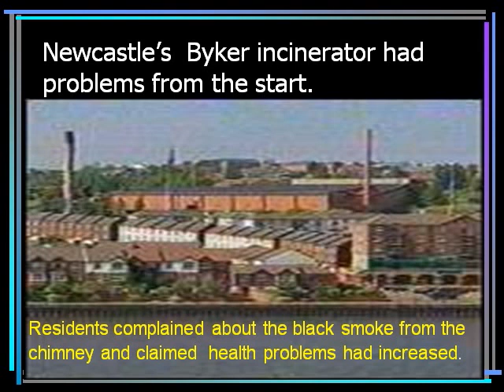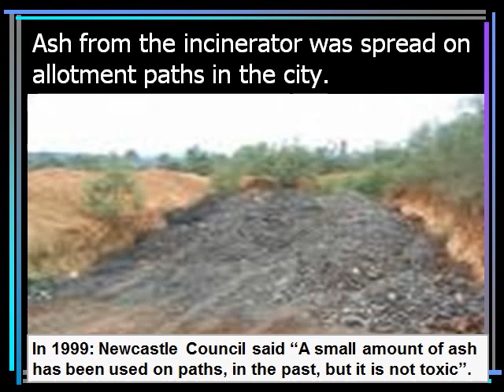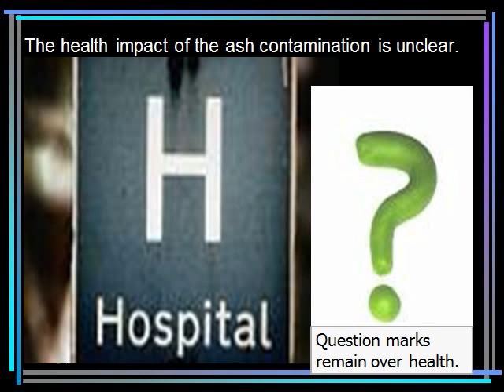Burning rubbish (incineration) led to food contamination in Newcastle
Burning rubbish led to food contamination in Newcastle

to find out more.

Video on the former Byker incinerator also known as an Energy from Waste plant.

A presentation on the contamination of allotments in Newcastle upon Tyne, in Northern England. The dioxin and heavy metal contamination was caused by the deposition of toxic ash, from the city's Byker incinerator, in the 1990's. The incinerator has now closed.

Incinerator bottom ash (IBA) is a form of ash produced in incineration facilities. This material is discharged from the moving grate of municipal solid waste incinerators. Following combustion the ash typically has a small amount of ferrous metals contained within it. This ash can be processed to standardise the material and remove contaminants in order for it to be used as an aggregate. Following processing the material can be termed IBA aggregate or processed IBA. The aggregate uses for the material include:  Bulk fill,  Asphalt,  Cement bound materials,  Lightweight blocks and Pavement concrete.  Alternatively if there are no local markets for the IBA the material is typically disposed of in a landfill.

Risks

If IBA is used as the aggregate in foam concrete in non-ventilated areas, hydrogen gas deposits may build up during the lifespan of the material and explode when brought into contact with sources of ignition, such as during cutting with grinding equipment. Suspicion of this has resulted in its use being banned by at least two firms in the US and brought about further investigation by the Health and Safety Executive.

The safety of incinerator ash:  A review of an Environment Agency Report.  In May 2002, the Environment Agency published a report on the safety of incinerator ash.  This followed well publicised problems about the use of ash from incinerators at Edmonton,
 North London, and Byker, Tyneside.
  The report completely ignores problems at Byker caused by using incinerator ash for paths
 in allotments. It does address some of the problems caused by Edmonton ash. It also
considers more general questions of handling and use of incinerator residues. It is mainly
concerned with potential health risks associated with dioxins. Friends of the Earth has a
number of concerns on the reports findings.

Outline of Environment Agency conclusions

Handling of air pollution control residues (mainly fly ash plus activated carbon and lime) is adequate to keep risks within permitted limits.

Bottom ash can safely be recycled as secondary aggregate e.g. for construction
blocks, asphalt, or bulk fill because dioxin levels are similar to those typically found in
urban soils.

By 2000, over 40% of bottom ash from England’s 11 municipal waste incinerators was
being recycled as aggregate – this is over 200,000 tonnes p.a.
Up to August 2000, fly ash from Edmonton was mixed with bottom ash and used to
produce building blocks which could now be in around 3,400 homes. This practice has
ceased and did not occur elsewhere.
Houses constructed of mixed Edmonton ash will not normally suffer increased levels of
dioxin. If blocks made from mixed ash are drilled continuously the dust will be hazardous
if breathed in, but this will not pose a significant risk because people would be exposed
only for short periods.

Outline of Friends of the Earth’s concerns with the

Byker is an inner city electoral ward in the city of Newcastle upon Tyne in Tyne and Wear, England. It is in the east of the city, south of the Heaton area and north of St Peter's. Byker Metro station serves the area. The area also contains the Byker Wall estate. Car ownership stands at 35.4%, much lower than the city average of 54.7%.  Until the 1960s, Byker was a Victorian working-class area of densely built terraces.

0:00 Introduction
0:12 The food contamination arose from Newcastle's Byker incinerator.
0:22 Newcastle's Byker incinerator had problems from the start.
0:32 In 1989: The Environment Minister said the health risks were groundless
0:42 But these ministerial statements were soon overtaken by events.
0:52 Ash from the incinerator was spread on allotment paths in the city.
1:02 But this Council statement was soon overtaken by research into the ash.
1:12 Dioxin' is a generic term for a group of individual chemical compounds. It is one of most dangerous chemicals known to man.
1:23 2000 tonnes of toxic incinerator ash was cleared from allotments.
1:34 Newcastle Council was fined £25,000. It admitted not having a waste management licence.
1:45 The research stated 'Eggs and Poultry from the allotments should not be consumed until further notice'.
1:56 The research also suggested "establishing a register of allotment gardeners in Newcastle to enable health investigations if they should be required"
2:07 The health impact of the ash contamination is unclear.